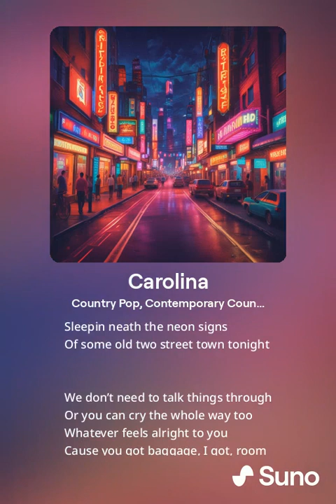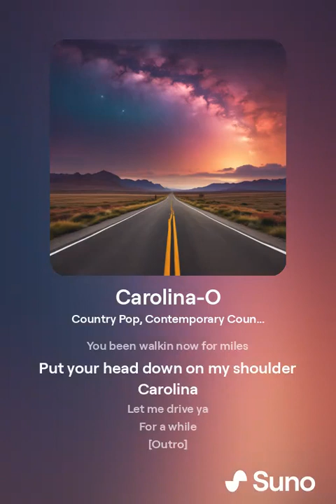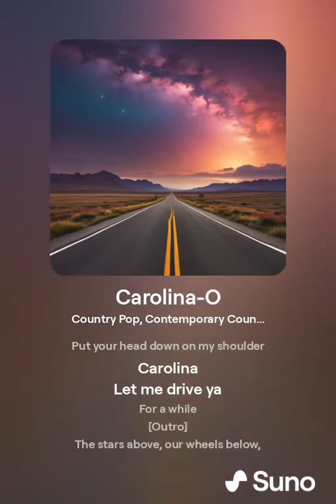Carolina O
Suno.ai
Partial lyrics by Hemingway on Udio